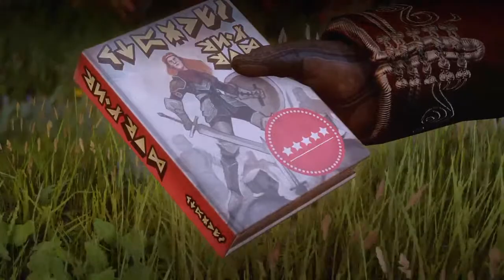Dragon Age inquisition (Ps4) New Story (Sarah) Cullen romance Part 6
I'm just a part of the pride community making some awesome videos. Having fun with friends. Also have special needs. Sometimes my sentences come out wrong or I don't know how to pronounce stuff right. But that won't stop me from making content :-)

Rules
1. Be kind to the moderators.
2. Don't be a dick.
3 we support pride here so no homophobics allowed.
4. Bad language is allowed as long as it's not super offensive.
5 no racist jokes.
6. We also support furries here so be kind to furries :).
7. Don't spam the live stream chat.
8 : pronouns he/him/they/them
9. Any hate you will be automatically removed from the stream or banned depending what you do.